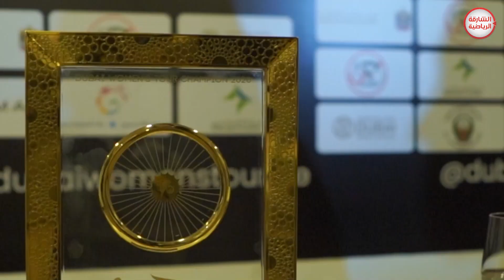برنامج رياضة المرأة | 15-03-2023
ــــــــــــــــــــــــــــــــــــــــــــــــــــــــــــــــــ